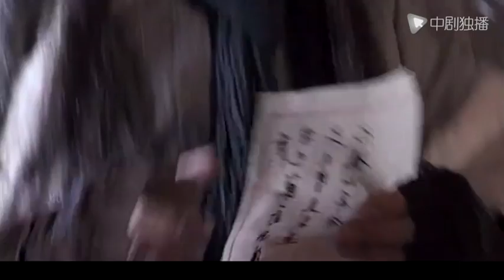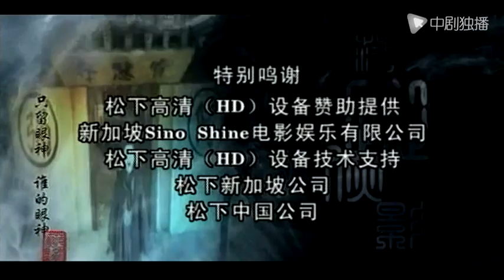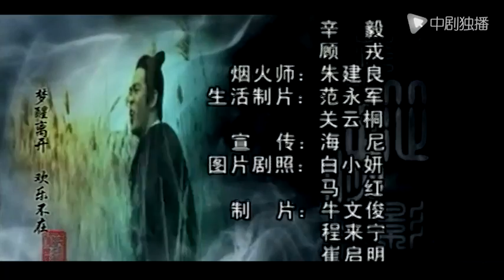Bình Tung Hiệp Ảnh - Tập 30 | Phạm Băng Băng & Hàn Tuyết | Nàng Cửu Thiên Huyền Nữ | Lồng Tiếng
►Tóm tắt nội dung phim Bình Tung Hiệp Ảnh:

Bộ phim có sự góp mặt của dàn diễn viên nổi tiếng như Phạm Băng Băng, Hàn Tuyết, Huỳnh Hải Băng, Thích Tiểu Long,...kể về một vị sứ thần Đại Minh tên Vân Tĩnh, bị hữu thừa tướng nước Ngõa Trì Trương Tôn Châu bắt chăn dê 20 năm ở quan ngoại. Khi được trở về, ông lại bị triều đình nghi là phản thần và ép tự vẫn. Cháu gái ông Vân Lỗi được Cửu Thiên Huyền Nữ Diệp Doanh Doanh thu làm đồ đệ, 10 năm sau quay lại Ngõa Trì tìm Trương Tôn Châu báo thù, không ngờ rơi vào ái tình với con trai Trương Tôn Châu là Trương Đan Phong. Đi cùng với đó tất nhiên là những âm mưu thâm hiểm chốn giang hồ, nhằm chiếm đoạt một kho báu rất lớn của Trương Sĩ Thành, tổ tiên Trương Đan Phong để lại...